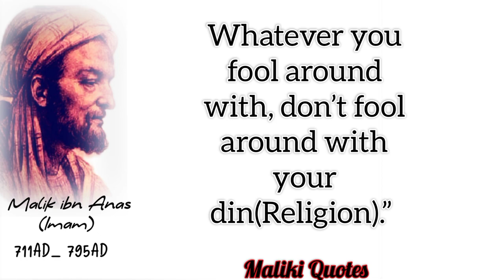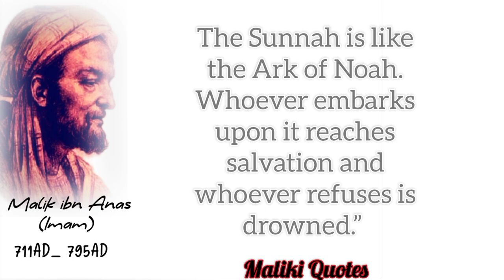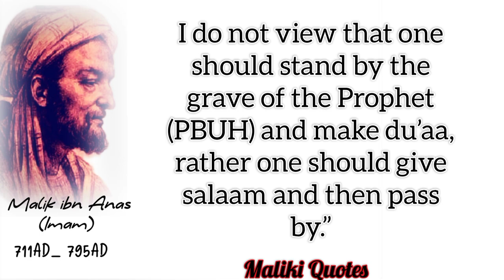16 Life changing Quotes of Imam Malik (RH).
16 Life changing Quotes of Imam Malik (RH).

                                                          Short biography of Imam Malik (RH)

                                                                         Malik ibn Anas
                                                                                (Imam)

Malik ibn Anas, whose full name is Mālik bin Anas bin Mālik bin Abī ʿĀmir bin ʿAmr bin Al-Ḥārith bin Ghaymān

bin Khuthayn bin ʿAmr bin Al-Ḥārith al-Aṣbaḥī al-Ḥumyarī al-Madanī, reverently known as al-Imām Mālik by

 Muslims, was an Arab Muslim jurist, theologian, and hadith traditionist.

Born: 711 AD, Medina, Saudi Arabia

Died: 795 AD, Medina, Saudi Arabia

Full name: Abu Abdullah Mālik ibn Anas ibn Mālik Ibn Abī 'Āmir Ibn 'Amr Ibnul-Hārith Ibn Ghaimān Ibn

Khuthail Ibn 'Amr Ibnul-Haarith

Place of burial: Al Baqi Cemetery, Medina, Saudi Arabia

Influenced by: Abu Hanifa, Ja'far al-Sadiq, Ibn Shihab al-Zuhri, Ali ibn Husayn Zayn al-Abidin, Said ibn

al-Musayyib, Nafiʽ al-Madani, Hisham ibn Urwah, Abu Suhail an-Nafi

Parents: Aaliyah bint Shurayk al-Azdiyya, Anas ibn Malik.

Falling Together by Scott Buckley